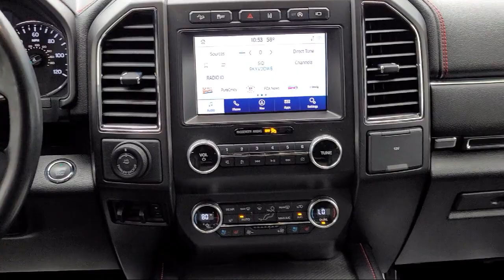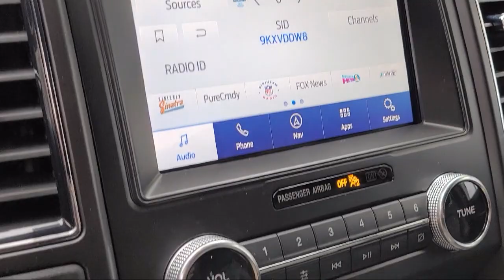2021 Ford Expedition Limited Sport Utility Sacramento Roseville Elk Grove Folsom Stockton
2021 Ford Expedition Limited Sport Utility Stock Number: P97609A Vin:1FMJU2AT4MEA04893.
Future Ford
650 Automall Drive